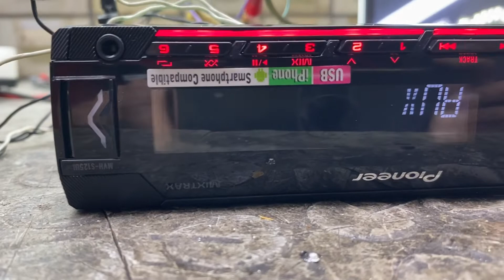PİONEER 125uı Bluetooth modül taktık test ediyoruz